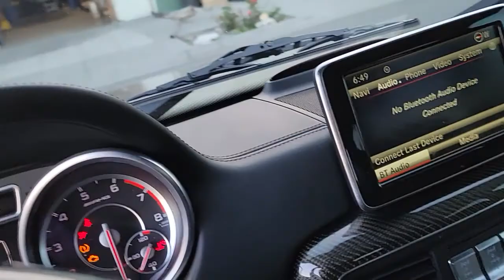بنتلي او برباس؟